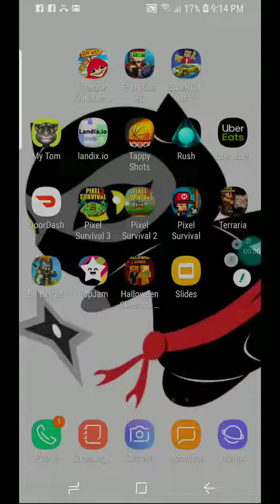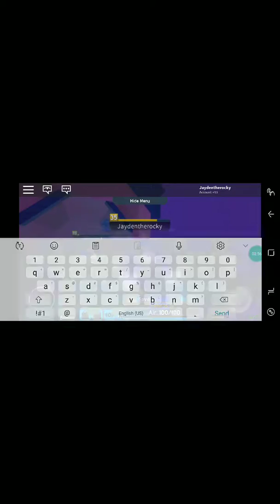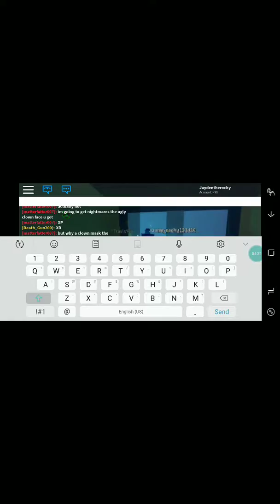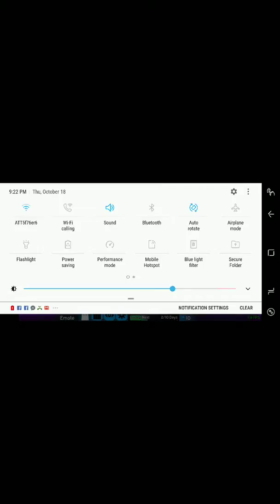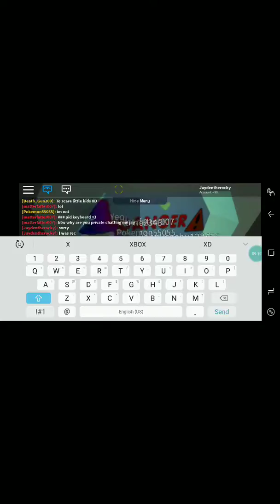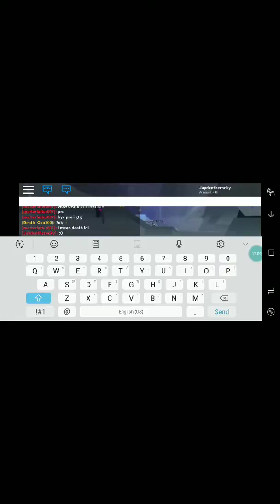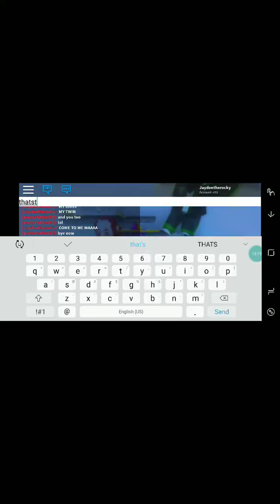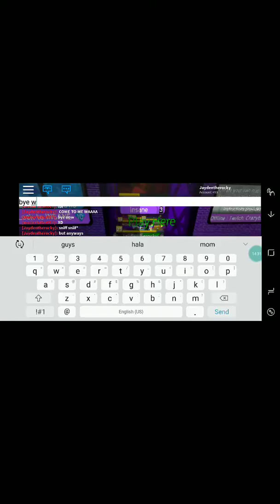I got bored so I just made an fe2 video like this.